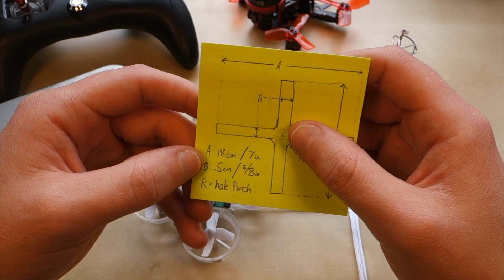Tiny Whoop + Water bottle = Longer flights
Video tutorial showing how to create a self-righting roll cage for the Tiny Whoop made out of a trader joes 1L water bottle.

I started with an Inductrix bind and fly model and made modifications with the parts below:

19000KV motors for Blade Inductrix Tiny Whoop

Crazepony 4pcs 230mAh HV 1S Lipo Battery 30C 3.8V for Tiny Whoop

FX798T 5.8G 25mW 40ch Video Whip Transmitter

FATSHARK ATTITUDE V2 FPV GOGGLES